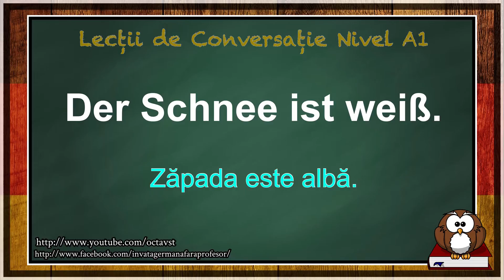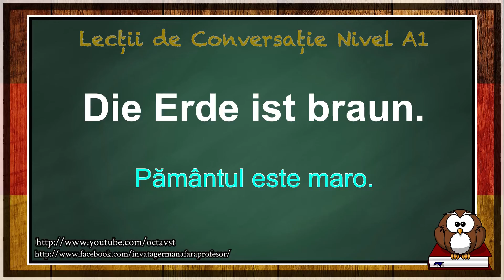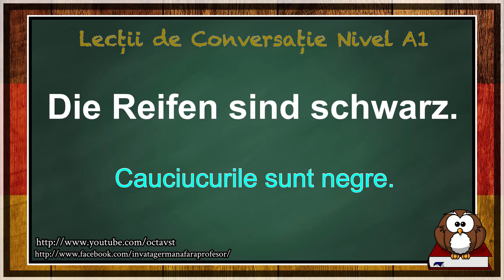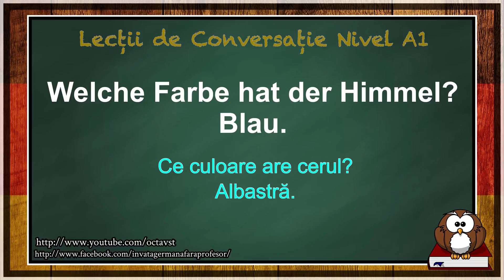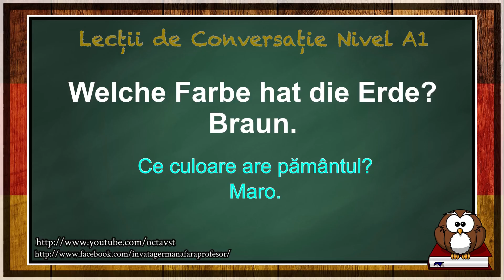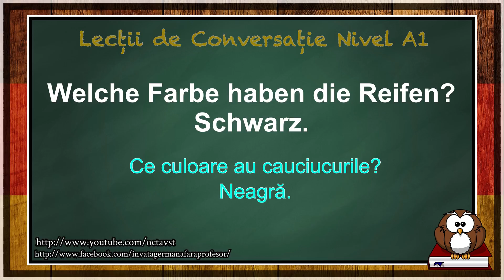Despre culori - Lecții de Conversație în Germană - Nivel A1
Despre activitățile zilnice - Lecții de Conversație în Germană -  Nivel A1

Considerăm că, pentru a învăța limba germană, trebuie, pe lângă lecțiile de gramatică pe care le-ați învățat, să aveți un vocabular foarte bogat. Doar așa putem purta conversații complexe cu vorbitori de limba nativă.